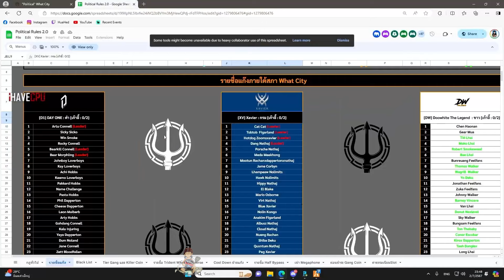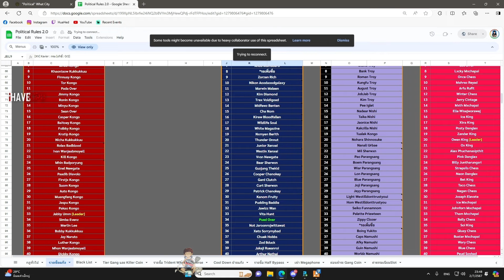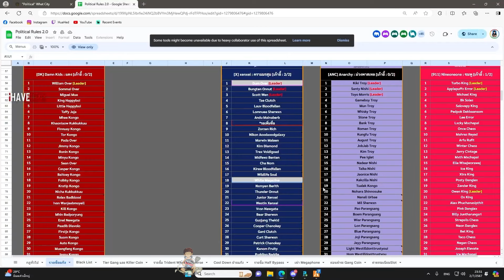เมื่อเฮียดำสายตรงเรียกนาย OVER ช่วย ตีกับ XV เล่นแทนคนในแก๊งที่ไม่พร้อม | GTA V | WC3 EP.1943